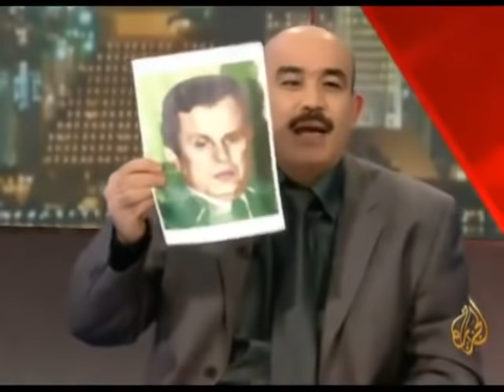من صنع الإرهاب ؟